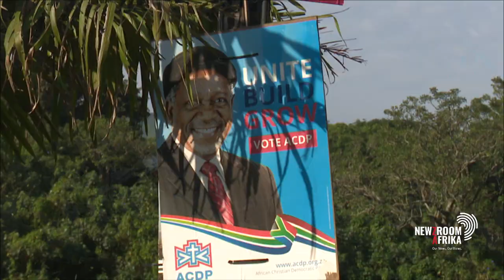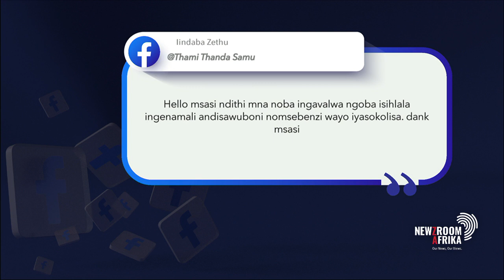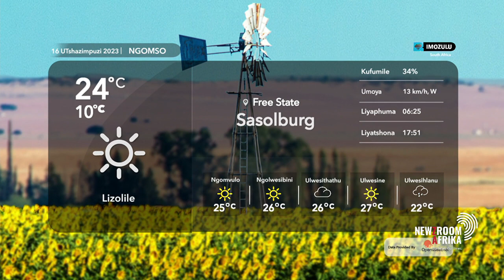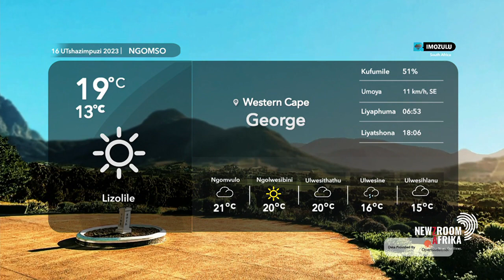Iindaba zethu | 15 April 2023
00:00 Intro
00:53 I-DA ikwiphulo lokukhiqa i-ANC elulawulweni ngokusebenzisana nenxalenye yamaqela aphikisayo
02:34 I-ACDP ithi ayinantsebenziswano ne-DA yatsho ityhola uSteenhuisen ngokuxoka
03:38 Iqela iNorthern Alliance lithyola i-DA ngobanomkhethe kunikezelo lweenkonzo e-NMB
05:51 Balumkiswe ngokungabinamanzi abahlali etshwane ngenxa yengxaki yombane kwiziko iMapleton
07:41 Abahlali babongoza umasipala wase-Thekwini ukuba avule indlela iNanda eyavalwa ngo 2018
09:39 u-Advocate Hoffman uthi mabagxothwe okanye balahle ezikhundleni abezokhuselo nobulungisa
11:09 Ukubhangiswa kwecandelo lePosi
12:23 Abantu bethu
14:28 Imozulu
17:00 Outro